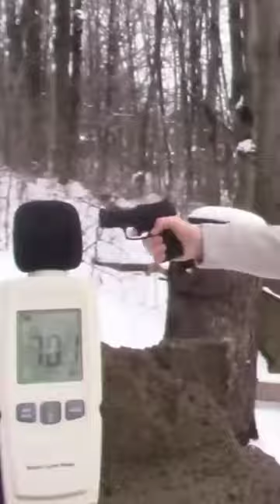pillow as suppressor for gun 🔥🔥🔥